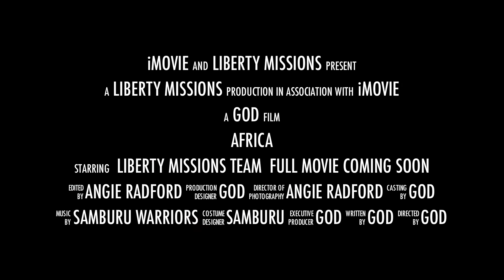Africa Movie Trailor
Liberty Mission team travels to Kenya and embarks on Quite the Adventure!